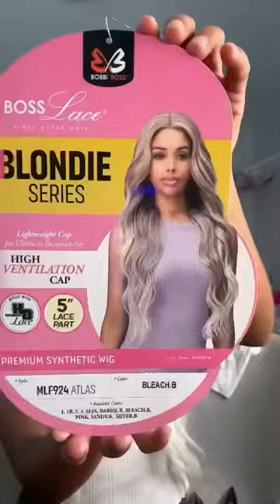Pretty girl @andreapagan_ in our MLF924 ATLAS in BLEACH.B. ☁️